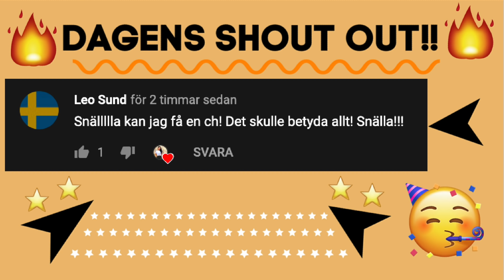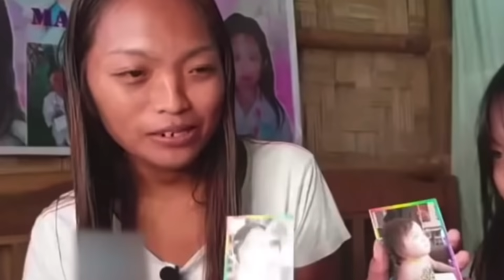10 OFATTBARA BARN!!! (Världens minsta bebis)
10 OFATTBARA BARN!!! (Världens minsta bebis) Ja allt från världens minsta bebis till ovanliiga sjukdommar, Unika saker som barn runt om i världen har som gör dem så otroligt vackra och unika!

Hej och varmt välkoma till en ny video. I denna video kommer ni få ta dela av 10 ofattbara barn, hoppas ni kommer att gilla dagens video. Tumma upp om ni vill det skulle betyda så mycket. Tack för att ni tittade glöm inte att ni är bäst! PUSS